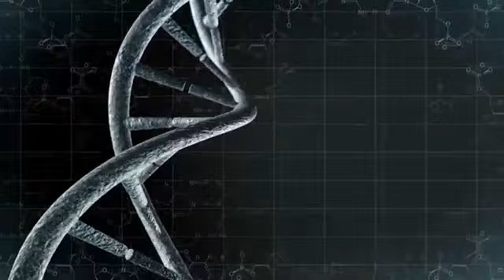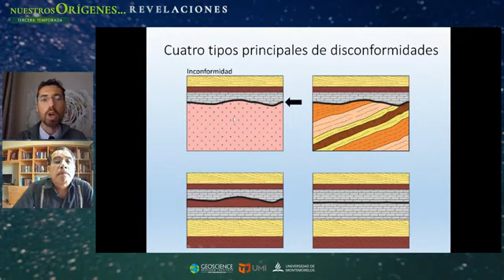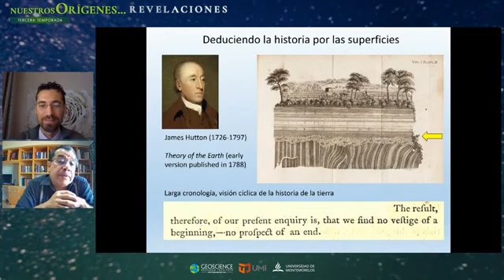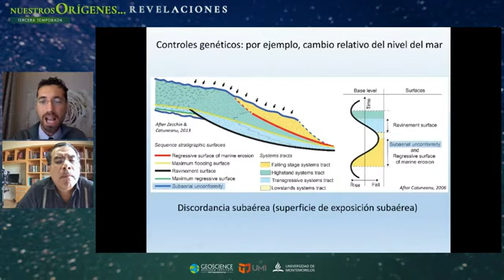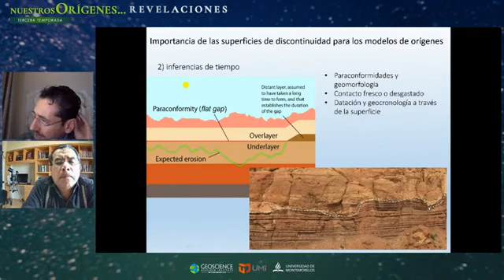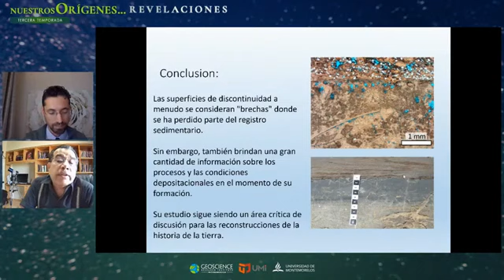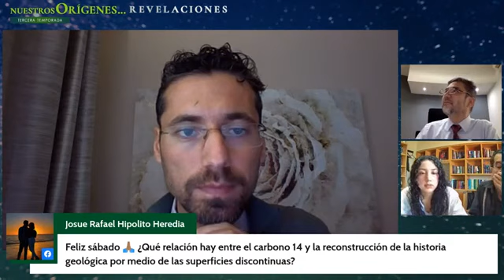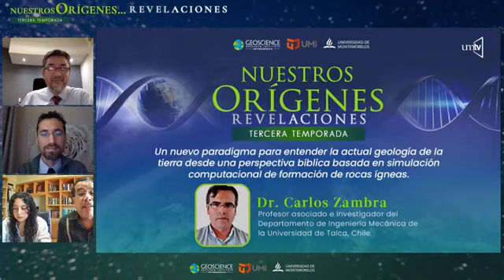NOR 3 Superficies de discontinuidad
Derechos de autor: UMTV